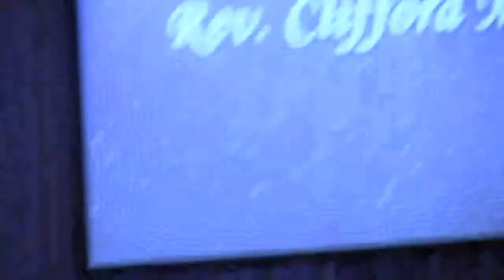Rev. Clifford Matthews Jr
St. Luke Missionary Baptist Church
1600 Norris Avenue
Senior Pastor: Rev. Clifford Matthews Jr.
Scripture: John 5: 2-9
Sermon Title: Where is your Testimony?